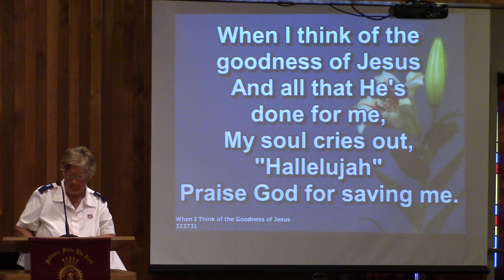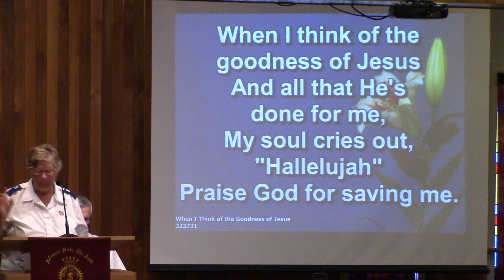When I Think of the Goodness of Jesus